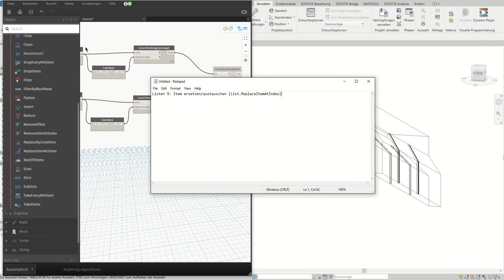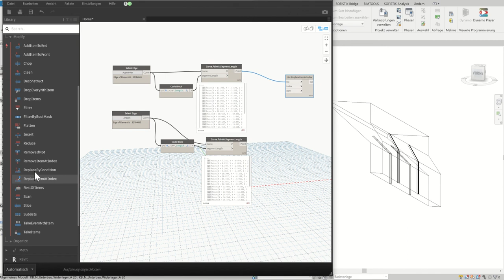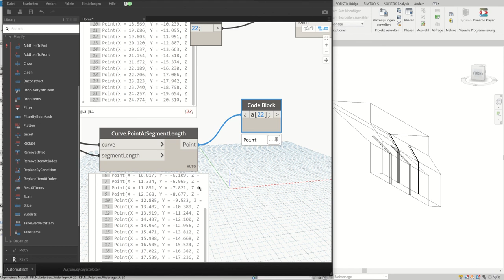Dynamo: Liste 9 - Item ersetzen/austauschen (List.ReplaceItemAtIndex)